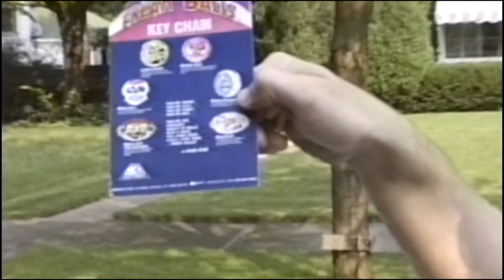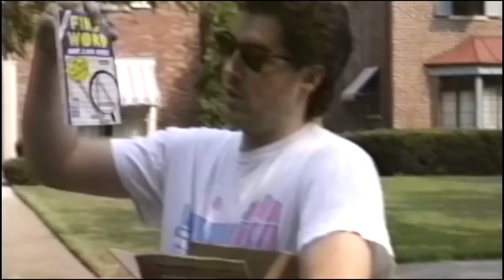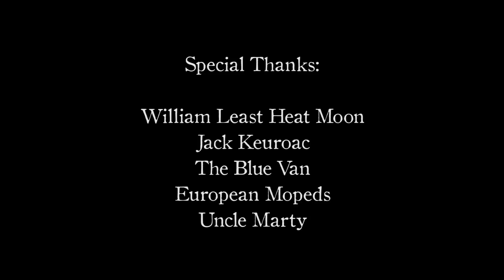The Trip Tapes Episode 1: Blue Highways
In 1987, Kevin Clegg, Kurt Petersen and Sean Callahan graduated college. After working that summer waiting tables, delivering pizzas, and caddying, they bought a $300 van, a tent, and a video camera. Then they drove off to look for America. This is what they found.